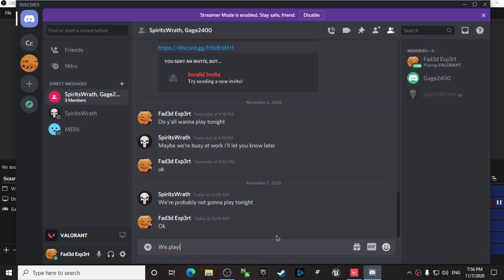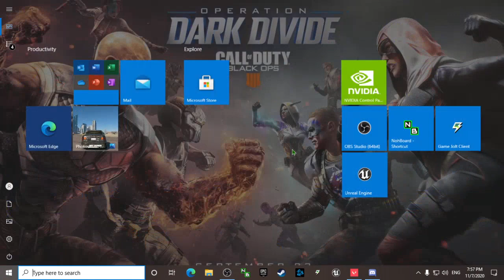Valorant part 5